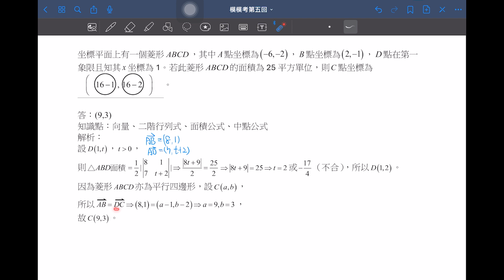【解題影音】《模模考數學A》第5回 第16題(選填題)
1.搭配模擬考進度：學測練題也能按照模考進度複習
2.素養命題最多元：結合情境，真實的模擬大考試題
3.解析完整不求人：逐題詳解，且全書搭配解題影音

【解題影音】龍騰《模模考數學A》 第5回範圍：第1~3A冊
講師：柳宗佑